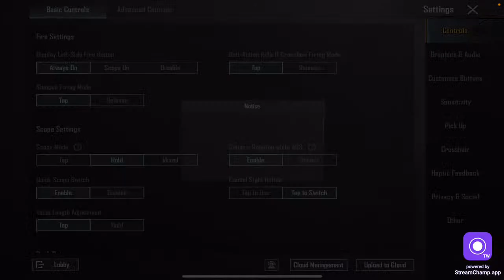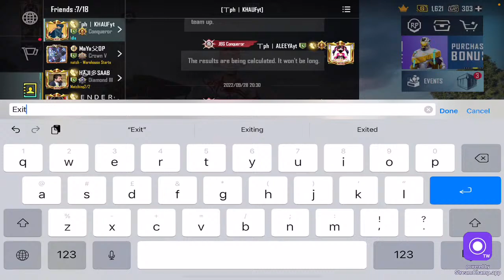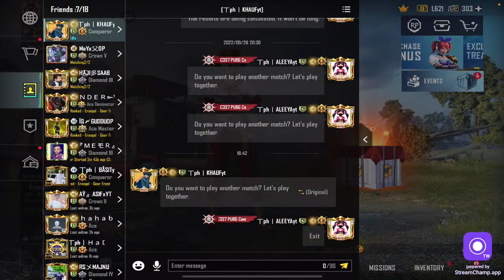FIRST PAKISTANI GIRL TOP #60 RANK IN SOLO | Tph ALEEYAyt